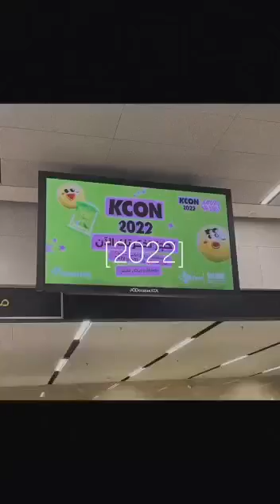Dita secret number update weverse